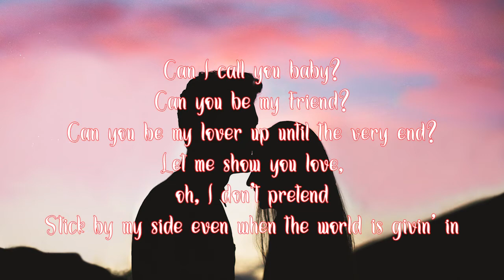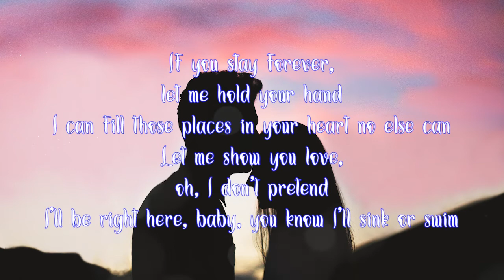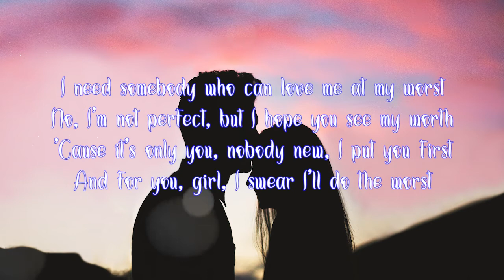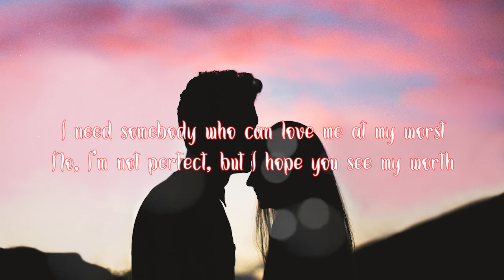Pink Sweat$ - At My Worst Lyric Official and Cover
Kumpulan lirik lagu bahasa inggris terbaik, terbaru, viral, dan terpopuler 2021 di TikTok, Spotify, Resso, YouTube.
Kumpulan lirik lagu barat sedih, galau, santai, bahagia, tentang cinta, yang enak di dengar dan cocok untuk menghibur dan menemani saat bekerja dan beraktivitas.

Original Song by Pink Sweet - At My Worst
Stick by my side even when the world is givin' in

it's only you, nobody new, I put you first
And for you, boy, I swear I'll do the worst